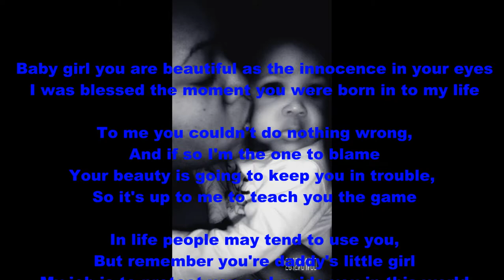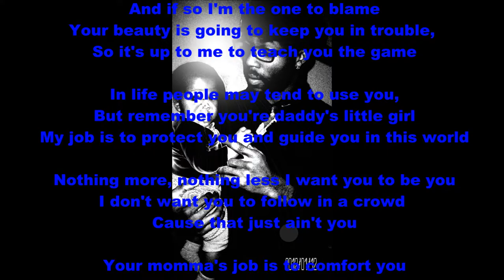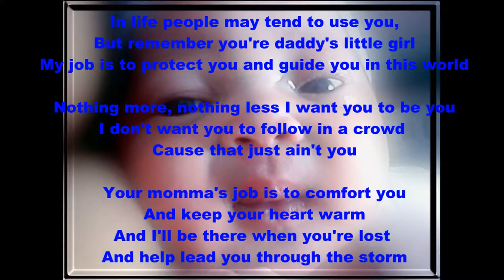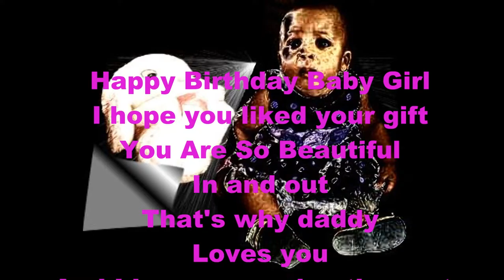Imani's Birthday Video